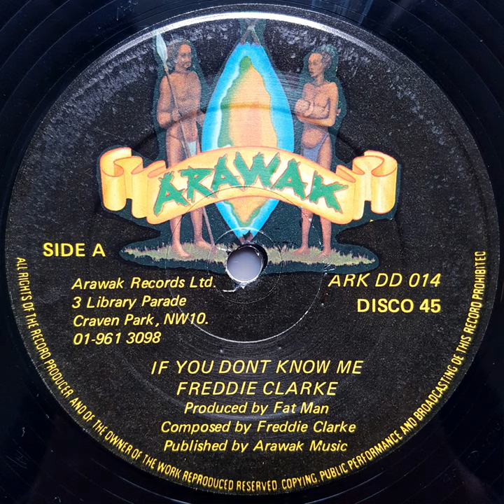Freddie Clarke - If You Don't Know Me (UK - 1979)